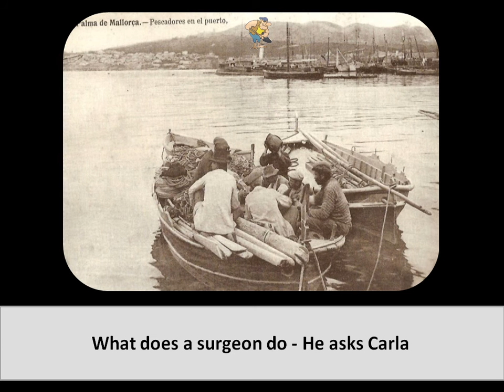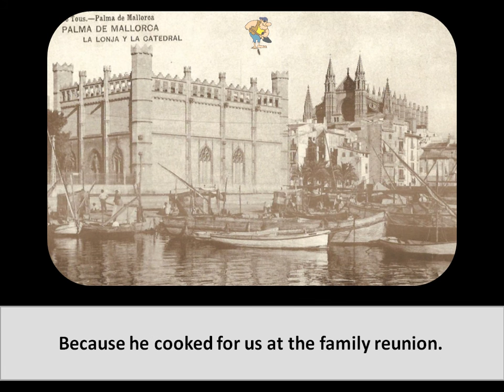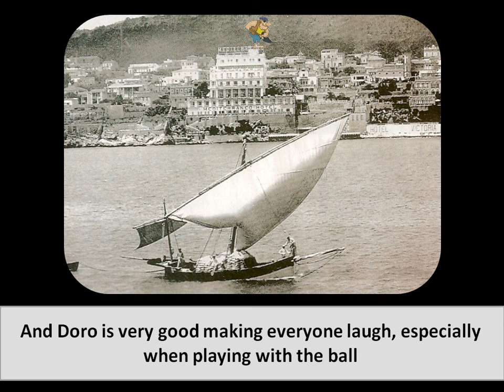INGLES FACIL II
SI TIENE ACEPTACION IRÉ SUBIENDO SUERTE y aprendamos